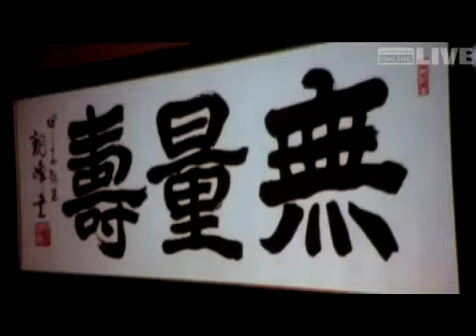'Der Weltenwanderer' wanderte 20 000 km: 'Ich lebe im Jetzt!'